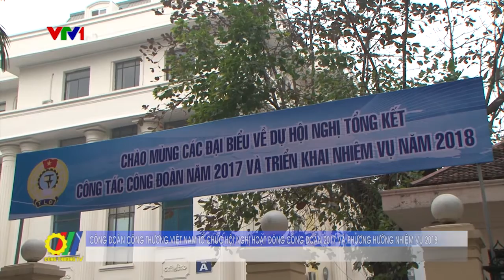Công đoàn Công Thương tổ chức Hội nghị hoạt động công đoàn năm 2017 và phương hướng nhiệm vụ 2018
Năm 2017 dưới sự chỉ đạo của Tổng liên đoàn lao động Việt Nam và Ban cán sự đảng Bộ Công Thương, Công đoàn Công Thương Việt Nam đã chỉ đạo các cấp công đoàn trong ngành bảo vệ quyền, lợi ích hợp pháp chính đáng của đoàn viên và người lao động...